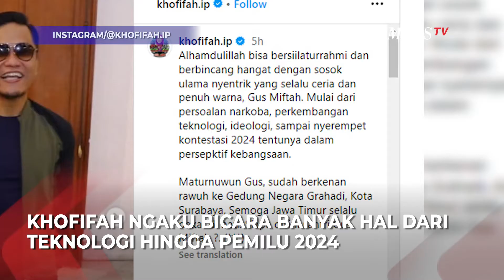Gus Miftah Kunjungi Gubernur Khofifah, Ini yang Dibahas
SURABAYA, KOMPAS.TV - Ustaz Miftah Maulana Habiburrahman atau Gus Miftah mengunjungi Gubernur Jawa Timur Khofifah Indar Parawansa di Gedung Negara Grahadi, Surabaya, pada Senin (25/9/2023) malam.

Dalam kunjungannya itu, Khofifah mengatakan bicara banyak hal dengan Gus Miftah.

"Mulai dari persoalan narkoba, perkembangan teknologi, ideologi, sampai nyerempet kontestasi 2024 tentunya dalam perspektif kebangsaan," tutur Khofifah seperti dilhat di akun Instagram resminya.

Sementara itu, Khofifah irit bicara saat ditanya adanya kaitan antara kunjungan Gus Miftah dengan rumor dirinya menjadi Ketua Tim Sukses Prabowo Subianto.

"Wis rek, sudah rek, suwun," ujarnya.